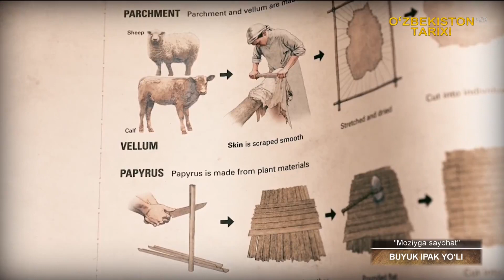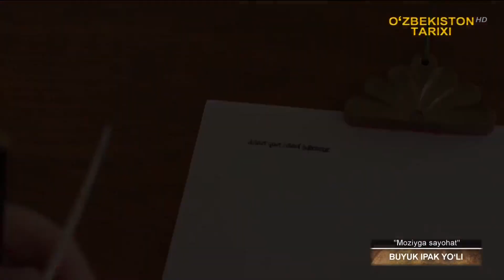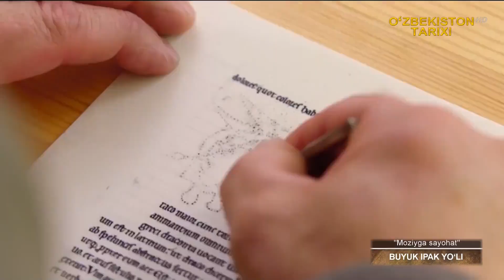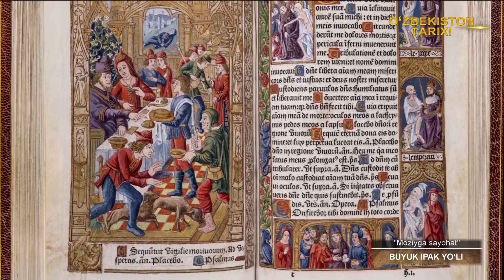Moziyga sayohat | Buyuk Ipak yo‘li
Moziyga sayohat ko‘rsatuvi orqali mil. avv II asrdan milpdiy XVI asrgacha Sjarq va G‘arbni o‘zaro bog‘lab turgan Buyuk Ipak yo‘li tarixiga nazar tashlaymiz.